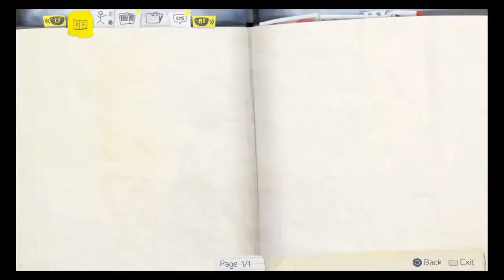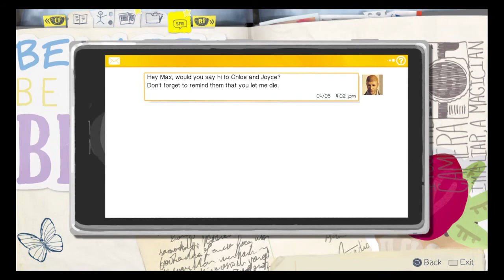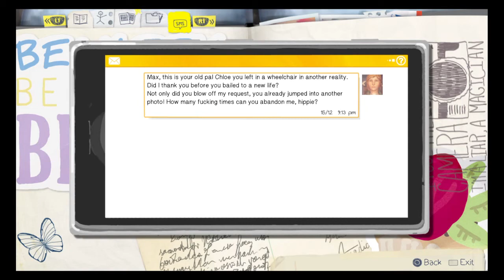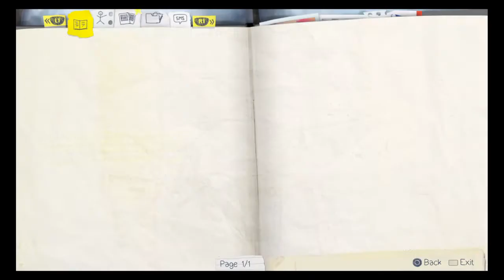Life Is Strange Episode 5 Part 4: Maze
Welcome to my Life Is Strange Episode 5 playthrough! I am eager to find out what the ending has in store for us as the game comes to a close I will miss all the characters in New Arcadia!